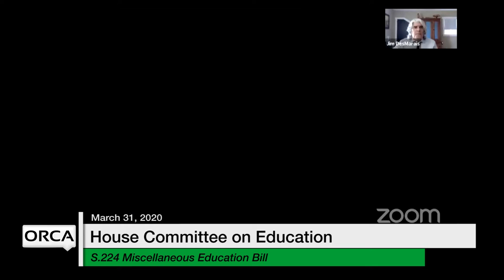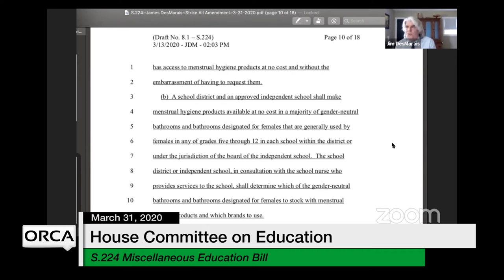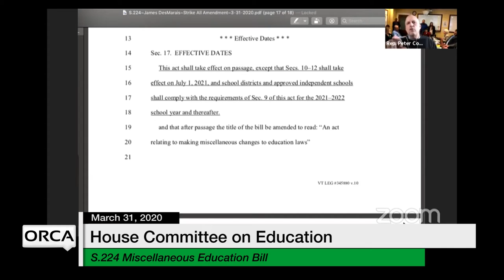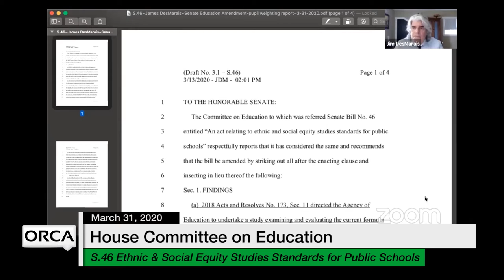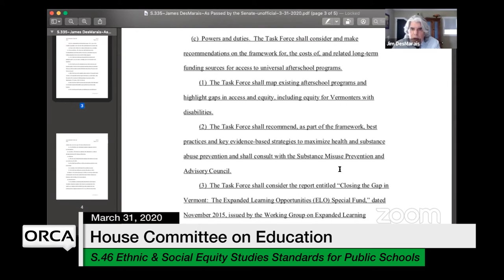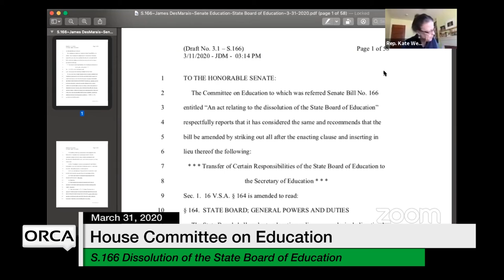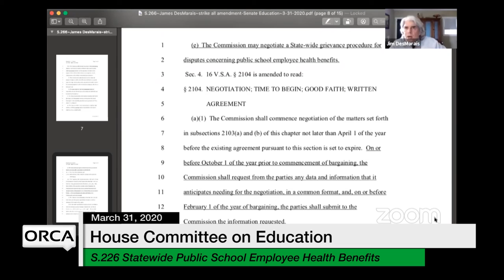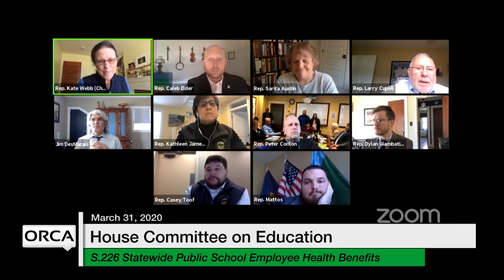Vermont State House - COVID-19 Updates, Miscellaneous Education Bill, S.46, S.166, S.226 3/31/20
COVID-19 Response Updates, Miscellaneous Education Bill,S.46 Ethnic and Social Equity Studies Standards, S.166 Dissolution of the State Board of Education, S.226 Statewide Public School Employee Health Benefits 3/31/20